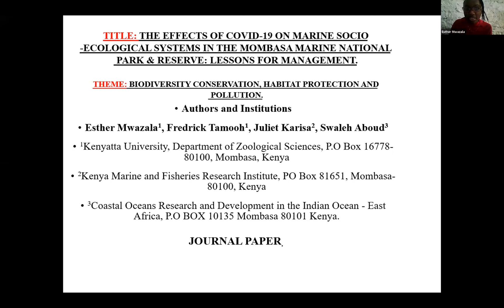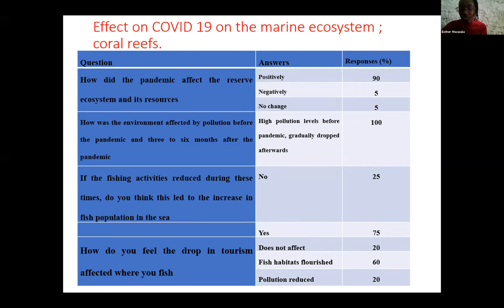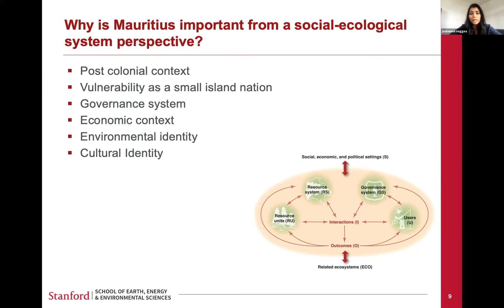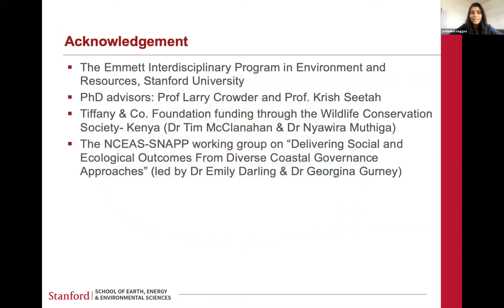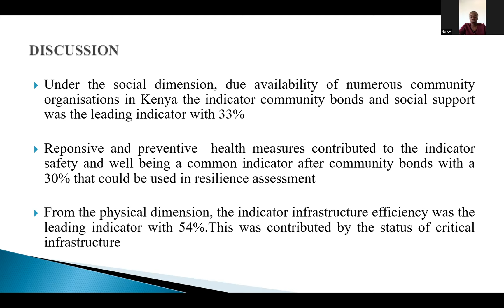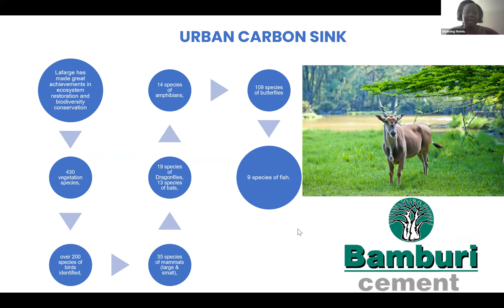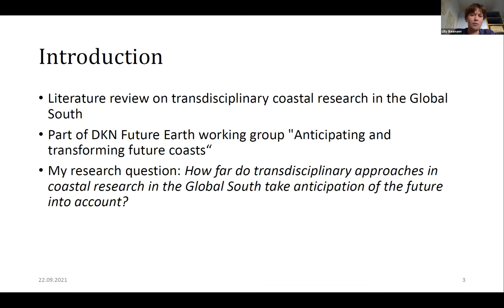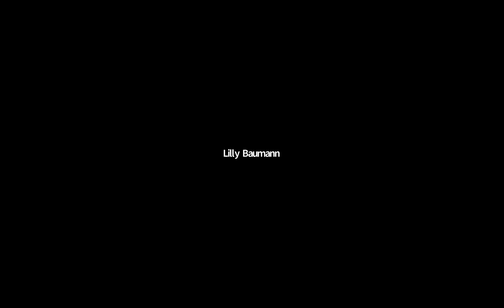Day 2 - Stream 5a: Co-design and trans-disciplinary research